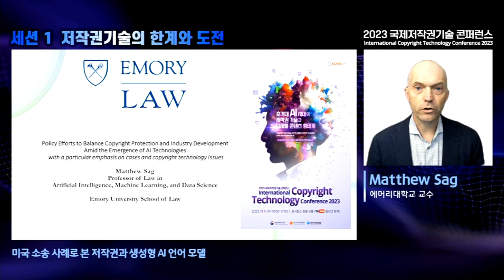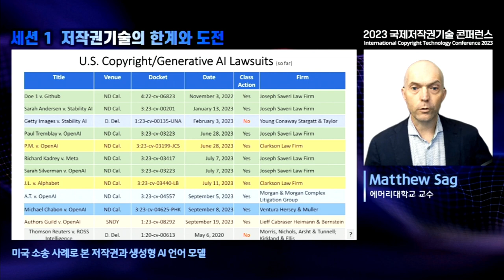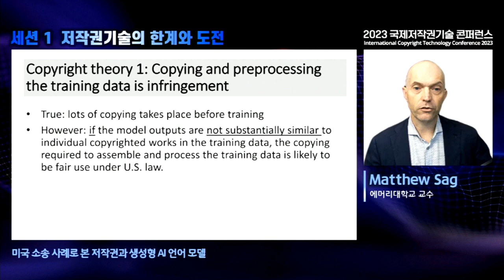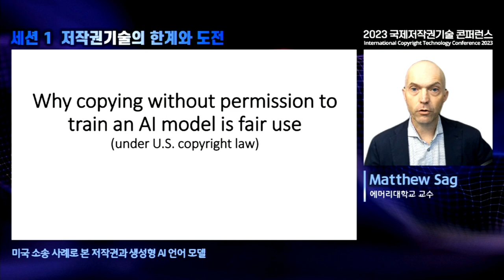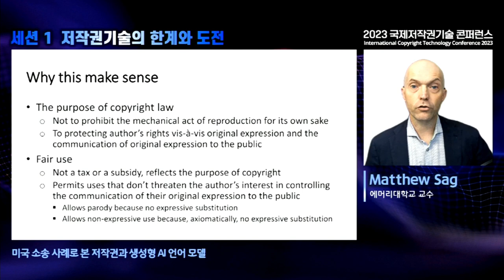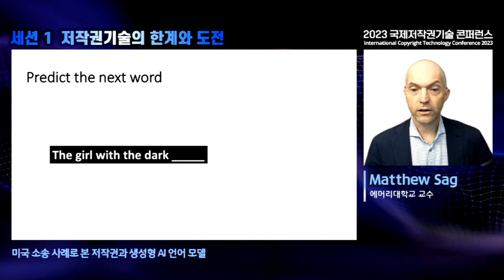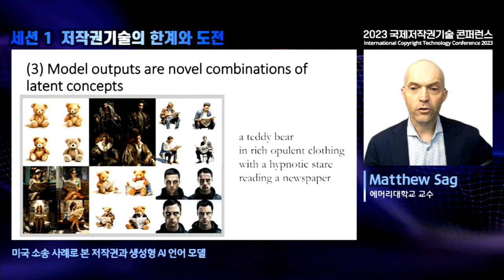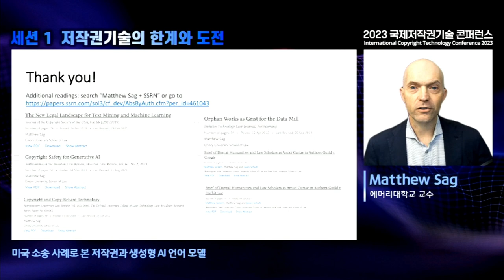[ICOTEC2023] Session 1 Emory University Law School Professor Matthew Sag